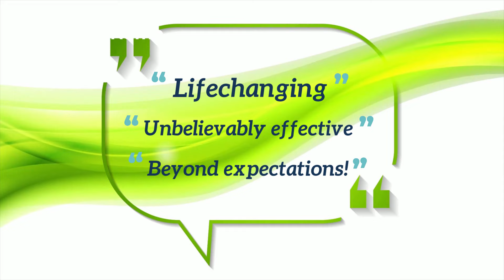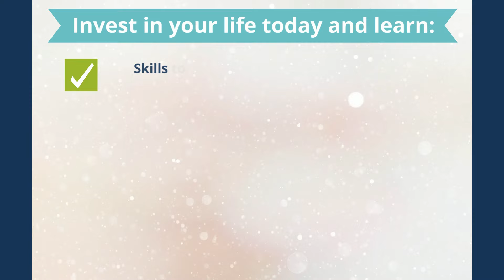ABSOLUTELY FREE ANXIETY AND DEPRESSION RECOVERY PROGRAM - FREEDOM FROM ANXIETY - By Mike Lee (LPC)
Best secondary resource for adults
Best secondary resource for kids

Do you need relief from anxiety or depression? Freedom From Anxiety was a successfully crowdfunded program to provide a 100% free recovery program utilizing 15 videos sessions and downloadable workbook. Created by highly sought after Licensed Professional Counselor and Anxiety Specialist Mike Catanzarito, this program will walk you though all the steps and skills you need to find freedom from your anxiety and/or depression.

One of the top counselors and comedian's today - Mike Lee:
1)  Is a 2-time "Entertainer of the Year"
2)  Has performed 1000's of Show Nationwide
3)  Was a Season 4 Performer on Penn and Teller Fool Us
4)  Is a Psychology Professor
5)  Is a Licensed Counselor

Mike is available for after proms, graduation parties, fairs, banquets, comedy clubs, etc, etc, etc. - Mike can also use his unique blend of skills to put on a comedy mental health program for your school or organization.

Mike is Licensed Professional Counselor and developed a successful crowdfunded project (Freedom From Anxiety - Downloadable workbook and 15 video sessions) to help people struggling with anxiety and depression at no cost.  You can access that 100% free program